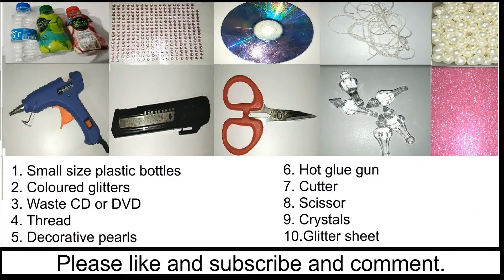wind chime| best out of waste| dancing jhoomar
Here is spring style ceiling hanging using small plastic bottles and waste cd's. Its best out of waste activity which you can use as wall or ceiling decoration.